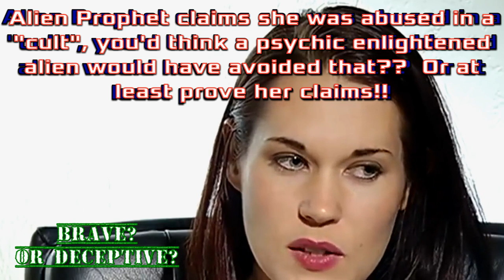Why People Laugh At New Agers - P2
My links

Skeptical Spam.